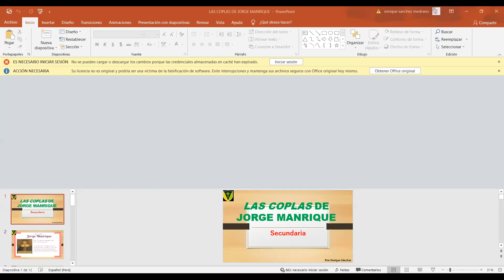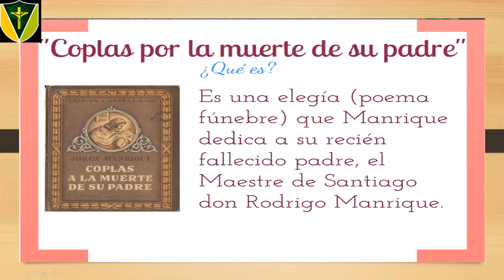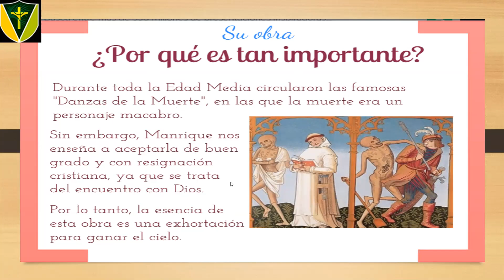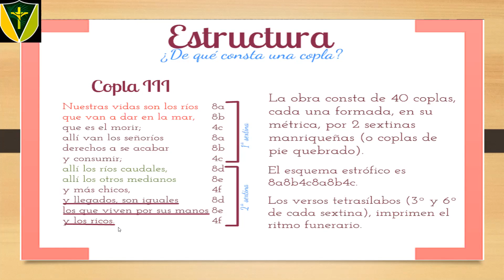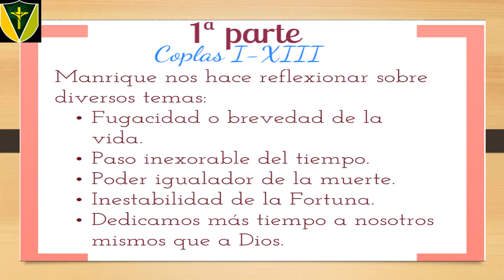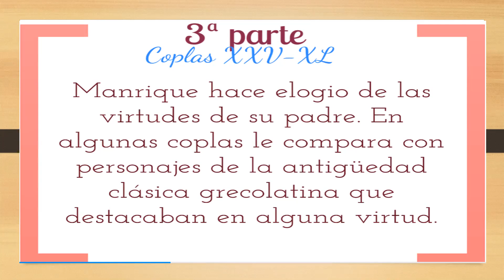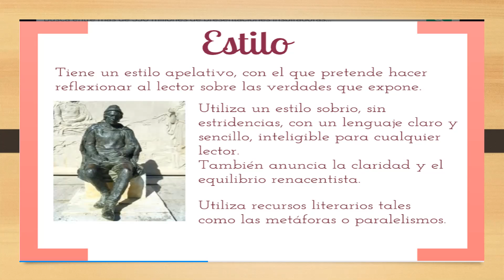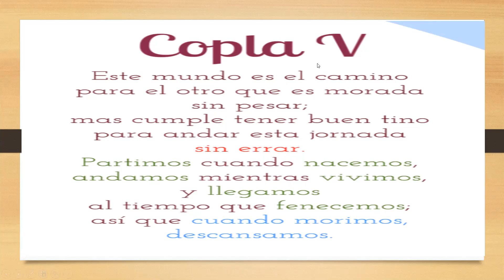Literatura. La coplas de Jorge Manrique. 3ro de secundaria.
Clase dictada el día 24 de mayo del 2021